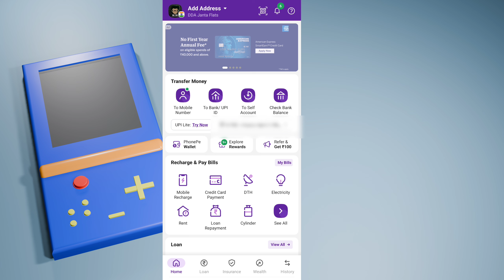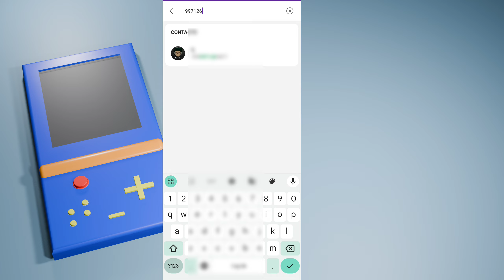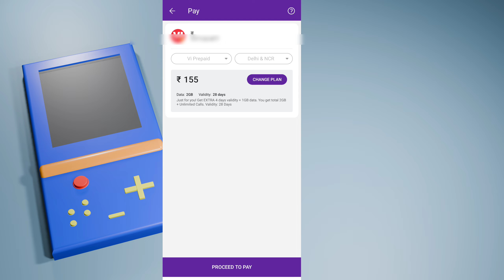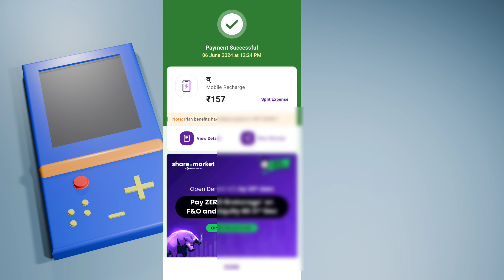Phonepe Se Sim Recharge Kaise Kare | Phonepe Se Jio Ka Recharge Kaise Kare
Aaj Ki Is Video Me Hum Janenge Ki Phonepe Se Sim Ka Recharge Kaise Karte Hai Aaiye Jaante Hai